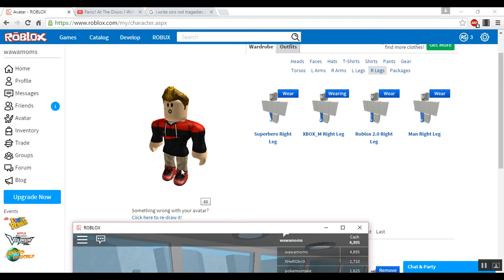Here Comes The Money - Roblox Retail Tycoon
Hey thanks for stopping by and watching, codeword is : money hope everyone enjoyed I hope I put a smile on your face today! Have a good day little Nak's channel cobras daniel's channel